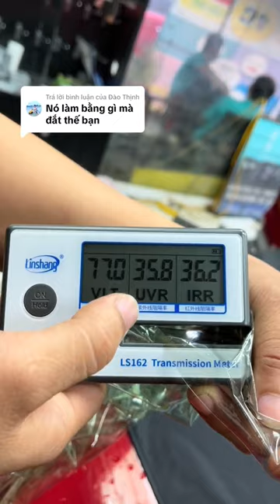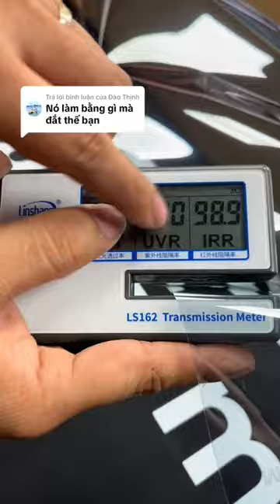Film quang học 3M Crystalline chứa 200 lớp chống nắng tại sao lại đắt vậy? | AKALA THÁI NGUYÊN